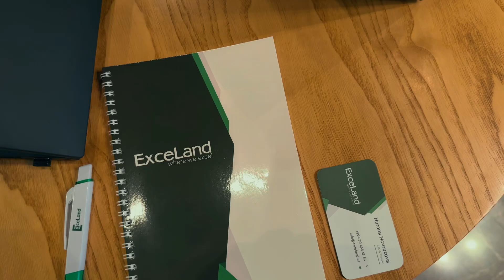ExceLand ilə tanış olun - Biz Kimik?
🚀 Yeni Videolar, Görüşlər və Layihələr Yolda!

Əziz izləyicilərimiz!

Sizləri maraqlı yeniliklərlə tanış etməkdən məmnunuq! 🎥💡 Bizim komanda tezliklə yeni videolar, ilham verici görüşlər və yenilikçi layihələr təqdim edəcək. Hədəfimiz, sizə dəyərli məzmun və müasir fikirlər təqdim edərək professional inkişafınıza dəstək olmaqdır.

Yeniliklərdən xəbərdar olmaq üçün bizi izləyin. Həmçinin, sizlərin də bu prosesdə iştirak etməsi bizim üçün çox önəmlidir. Fikirlərinizi, təkliflərinizi və suallarınızı bizimlə bölüşməkdən çəkinməyin!

💚Ən yaxşı arzularla 💚